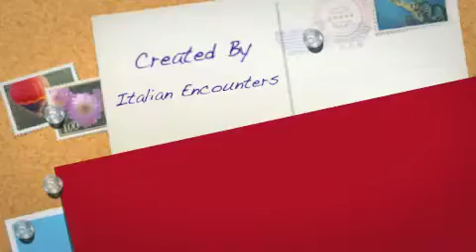Italian Encounters nella Cucina Italian Cooking Class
An Italian Experience making home made pasta